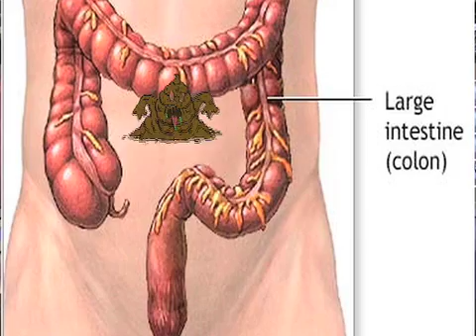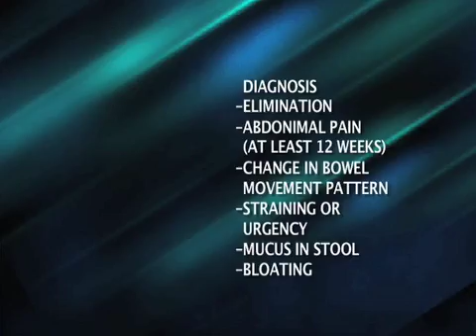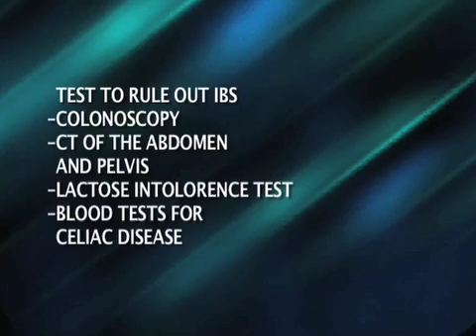Breaking News: IBS and You 2010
Breaking News on how to prevent IBS symptoms from ruining your day! An educational video done by Moorpark College Nursing School students.